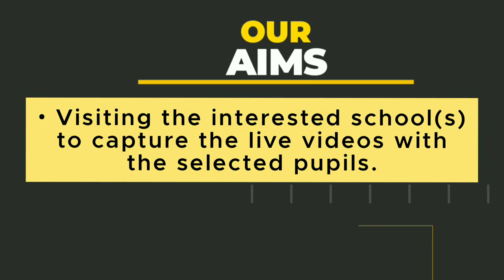Launching As Sahābah Kiddies Tv for Muslim Homes & Schools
As Sahābah Tv is an online YouTube & Facebook channel that caters for teaching the companions stories to the kids pedagogically with an easy diction.
Our Aims:

• Airing live videos about the companions.
• Publishing the book (in series) read during the live video, with the title 'The Companions Stories'.
• Visiting the interested school(s) to capture the live videos with the selected pupils.

The Crew
1. Oke Taofeeq (Abu Rushdaa) Chief Editor
2. Adebayo Dhikrullāh (Abu Sahl Al Atharee) Author/Anchor
3. Ishaaq Toyyib (Abu Haneef)  Graphic designer/Video editor
4. Ajani Saboor (Abu Israaeel) Media

You can also be part of the crew...

loving all the companions is my methodology